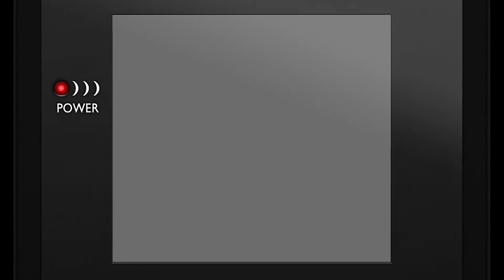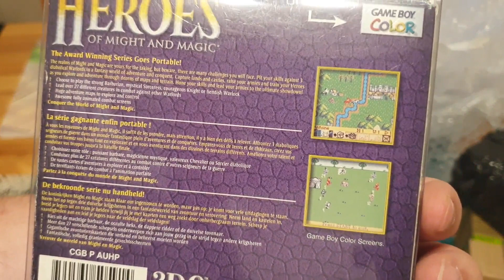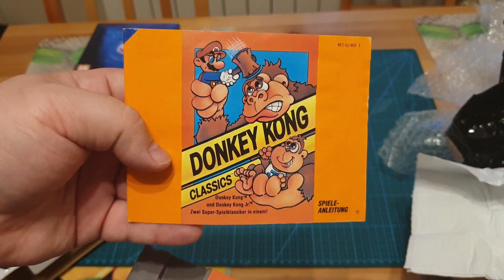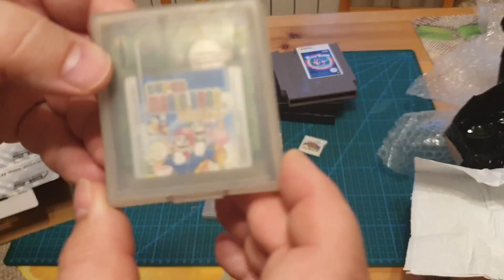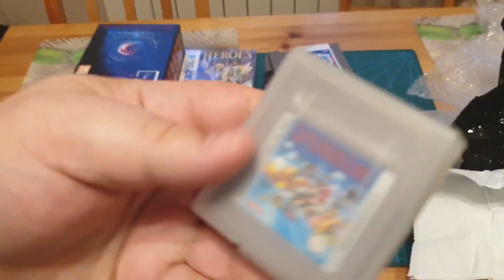Epizod #206 Bardzo ciekawe fanty do kolekcji.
Tym razem prezentacja nowych zdobyczy. ;-)

Lub na konto:
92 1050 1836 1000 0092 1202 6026

Kolekcjoner
Ludzie z pasją
Kolekcjoner Gier
Kolekcja Komputerów
Kolekcja Gier
Retro Kolekcja
Retro Gry
Retro Konsole
PlayStation
PlayStation 1
PS 1
PSX
PS One
PlayStation 2
PlayStation 3
PlayStation 4
PlayStation 5
PSP
PlayStation Portable
Ps Vita
Xbox
Xbox Classic
Xbox 360
Xbox One
Nintendo
Nintendo Entertainment System
Nintendo 64
SNES
Sega Dreamcast
Sega Saturn
Gameboy
Gameboy Advance
Game Boy
Gameboy Color
GameCube
Nintendo DS
Nintendo Switch
Atari
Atari Jaguar
Atari Lynx
Commodore
Pegasus
Pegasus Family Game
Famiclone
Famicom
Famicom Av
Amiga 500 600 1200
Amiga CD32
Amstrad
Amstrad GX 4000
Zx Spectrum
386
486
Retro PC
Neo Geo
3do
Philips CDI
Atari 2600
Rambo TV Game
Pegasus MT 777 DX
Pegasus IQ-502
Panasonic 3DOKolekcjoner
Ludzie z pasją
Kolekcjoner Gier
Kolekcja Komputerów
Kolekcja Gier
Retro Kolekcja
Retro Gry
Retro Konsole
PlayStation
PlayStation 1
PS 1
PSX
PS One
PlayStation 2
PlayStation 3
PlayStation 4
PlayStation 5
PSP
PlayStation Portable
Ps Vita
Xbox
Xbox Classic
Xbox 360
Xbox One
Nintendo
Nintendo Entertainment System
Nintendo 64
SNES
Sega Dreamcast
Sega Saturn
Gameboy
Gameboy Advance
Game Boy
Gameboy Color
GameCube
Nintendo DS
Nintendo Switch
Atari
Atari Jaguar
Atari Lynx
Commodore
Pegasus
Pegasus Family Game
Famiclone
Famicom
Famicom Av
Amiga CD32
Amstrad
Amstrad GX 4000
Zx Spectrum
386
486
Retro PC
Neo Geo
3do
Philips CDI
Atari 2600
Rambo TV Game
Pegasus IQ-502
Panasonic 3DO